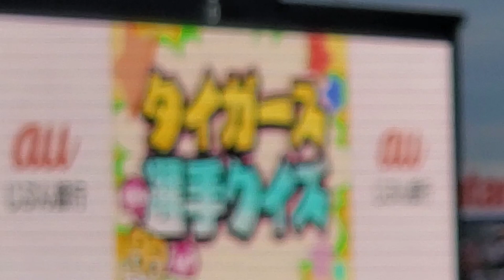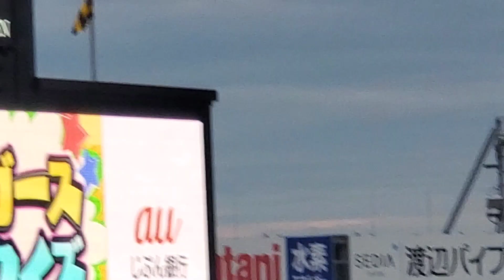20240530 この選手は誰でしょう！ えっそうなん!?タイガース選手クイズ 1回ｳﾗと2回ｳﾗ終了後 阪神ﾀｲｶﾞｰｽ主催試合@阪神甲子園球場･ﾚﾌﾄ外野